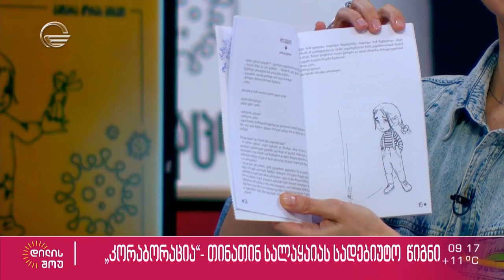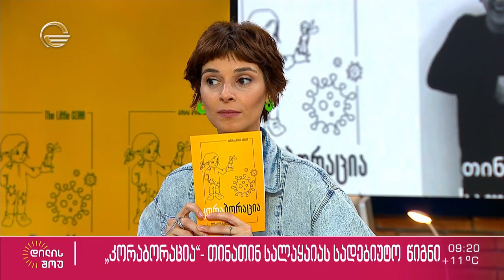„კორაბორაცია“ - თინათინ სალაყაიას სადებიუტო წიგნი